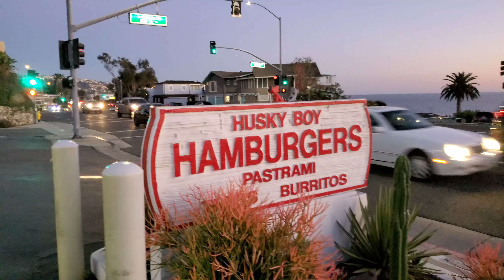LAGUNA BEACH BIRTHDAY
Taking the dogs to the beach in San Diego for their Birthday! and exploring Laguna Beach

MY GEAR
FujiFilm X-T4
FUJIFILM XF 16-80mm f/4 R OIS WR Lens
Panasonic Lumix G85
GoPro Hero 8 Black
Sony Rx100IV
Panasonic Leica 15mm F 1.7
Panasonic 12-60mm f 3.5-5.6
Dji Mavic Pro
Gopro Hero 3+ Black
Gopro Hero 3+ Silver
Rode VideoMicro
JOBY GorillaPod Hybrid
MeFOTO Roadtrip Travel Tripod
PacSafe Travel Backpack
PRVKE Travel and DSLR Camera Backpack
USB C RAVPower 20100 Portable Charger
Macbook Pro 13 inch 2012
Seagate 2TB Portable External Hard Drive

MUSIC WANTED!